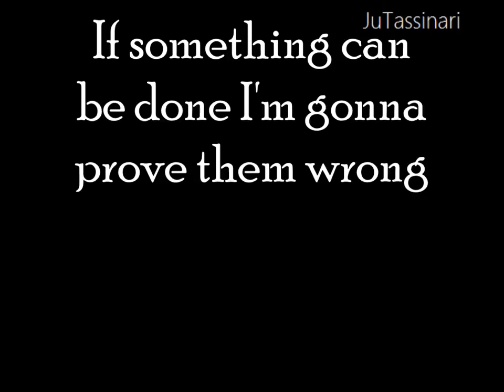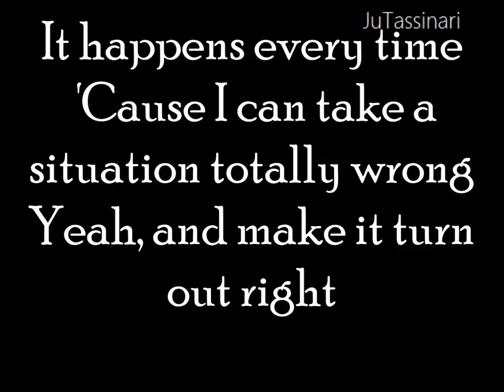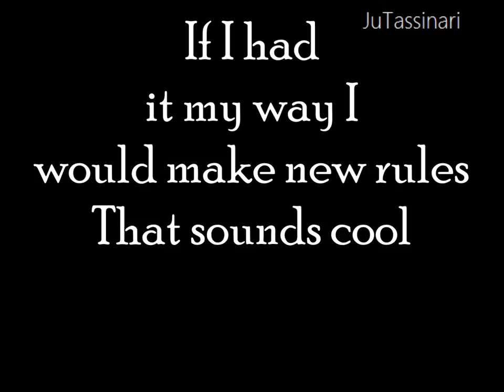If I Had It My Way - Emma Roberts - Ice Princess - Lyrics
Ice Princess
Emma Roberts
If I Had It My Way
Lyrics